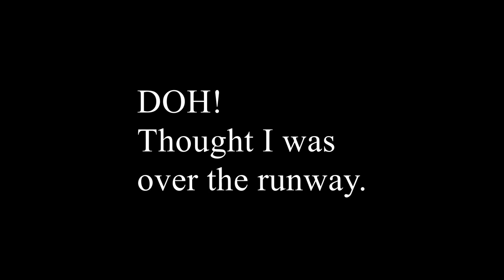E-Flite Turbo Timber 1.5 Sunset flight.